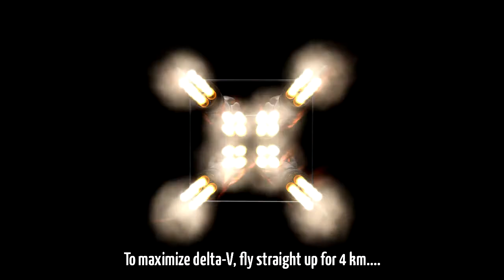KSP 0.90: Jupitec 7-A SSTO "The Flying Buttress"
The Jupitec 7-A is a stock SSTO designed for exploring the moons of Kerbin. It just so happens to look like a castle.